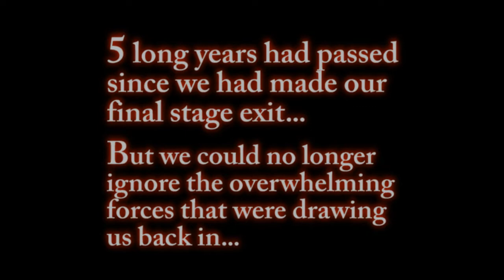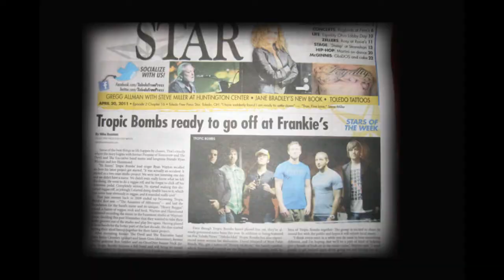We Are: Tropic Bombs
There are literally no words powerful enough to describe our heartfelt gratitude to all of you who have supported each of us in our musical endeavors over the years. We want you all to know that we put all of our hearts and souls into this music, and it meant the world to us when, after 5 long and empty-feeling years, you all welcomed us back to our home: The Stage.

We wanted to share with you our journey and include you all in some of our daily processes as we work towards creating the music that connects us with you. We wanted to share with you who we are. Please enjoy this video and know that we will never stop sharing our absolute honest feelings with you through our music.

Tropic Bombs